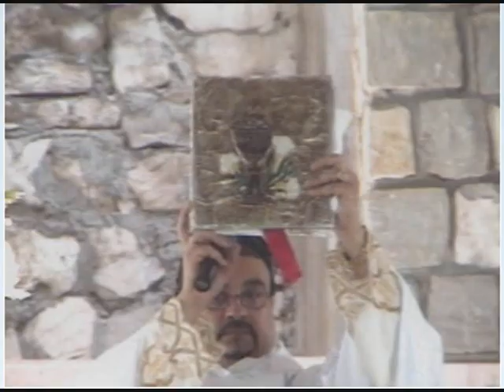LAS MARAVILLAS DEL SEÑOR (1 de 6, Padre Moisés Lárraga)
Padre Moisés Lárraga. Cuando desde sus inicios el Señor lo usaba como instrumento poderoso para Sanidad, liberación y predicación. Contiene testimonios impresionantes y es muy ameno.